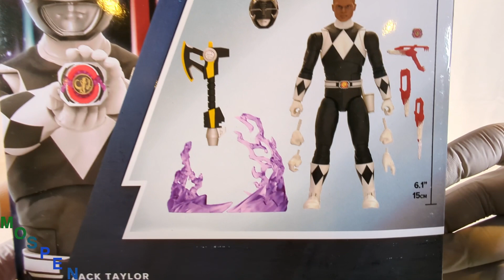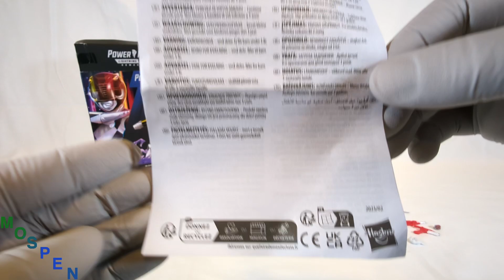(ASMR) Hasbro Mighty Morphin Power Rangers: Lightning Collection Remastered: Black Ranger Unboxing!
Unboxing of Hasbro Mighty Morphin Power Rangers: Lightning Collection Remastered: Black Ranger action figure.

Nicely articulated figure with many accessories! Includes Zack head, multiple hands, Battle Axe/Laser Rifle, Morpher, Laser Pistol and Morphin effects!

Unboxing done in Autonomous Sensory Meridian Response (ASMR) style.